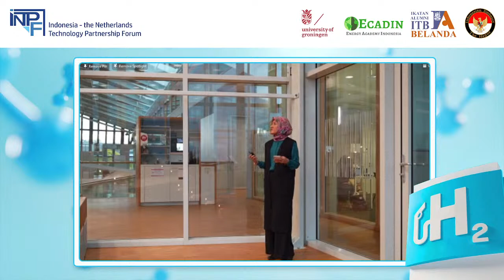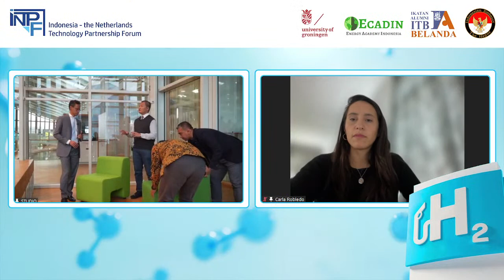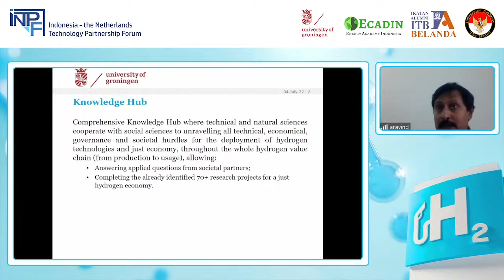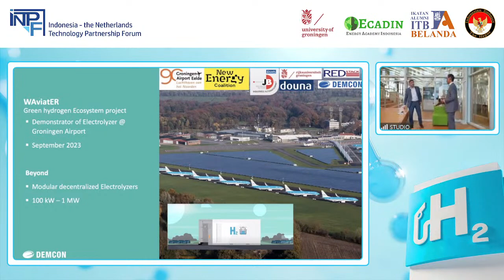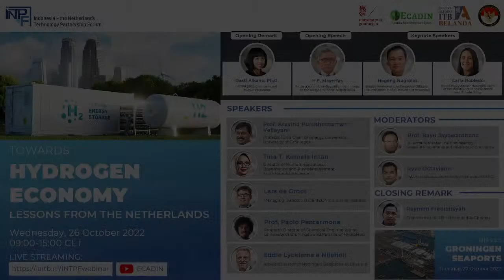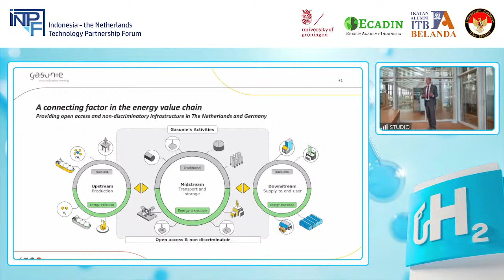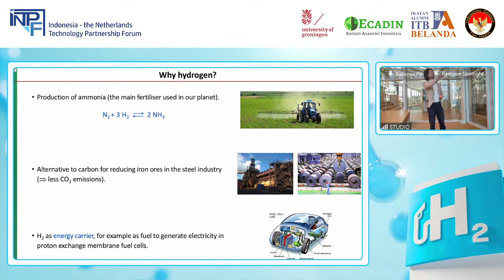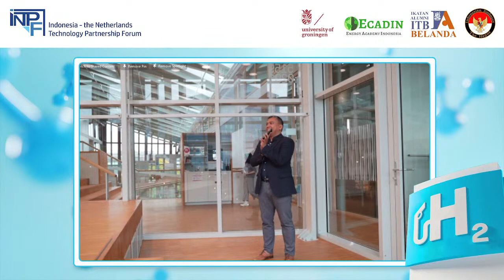[INTPF] Towards Hydrogen Economy: Lessons from the Netherlands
Many studies showed that (green) hydrogen could disrupt global trade and bilateral energy relations, reshaping the positioning of states with new hydrogen exporters and users emerging. In the Indonesia’s energy transition roadmap towards net zero emissions, the country has targeted to utilized hydrogen with a capacity of 328 MW and 9 GW in 2035 and 2060, respectively. However, the hydrogen ecosystem has not yet established in Indonesia.

Nearly a hundred Dutch technology providers with international track records are involved in the development of Dutch hydrogen market with hydrogen production of 9 Million m3 annually. The Netherlands is the second largest hydrogen production in the world, strategically located at the heart of the European hydrogen infrastructure proposed by 11 European grid operators. These best practices potentially help Indonesia create fast-moving research and partnership in hydrogen development.

This event will be held on Wednesday, 26 October 2021, 9-15 CEST/ 14-20 WIB.

Free registration: partnership.iaitb.nl

Opening Remark
Desti Alkano, Ph.D. | INTPF 2022 Chairperson & ECADIN Founder

Opening Speech
H.E Mayerfas | Ambassador of the Republic of Indonesia to the Kingdom of the Netherlands

Keynote Speech
• Hageng Nugroho, Senior Advisor at the Executive Office of the President of the Republic of Indonesia
• Carla Robledo, Senior Policy Advisor Hydrogen Team at the Dutch Ministry of Economic Affairs and Climate Policy.

Speakers:
• Prof. Aravind Purushotnaman Vellayani | Professor and Chair of Energy Conversion, University of Groningen
• Tina T. Kemala Intan | Director of Human Resources, Governance and Risk Management at PT Pupuk Indonesia
• Eddie Lycklama a Nijeholt | Project Director of Hydrogen Backbone at GasUnie
• Lars de Groot | Managing Director ar DEMCON Industrial System
• Prof. Paolo Pescarmona | Program Director of Chemical Engineering at University of Groningen and Partner of HydroHub

Moderators:
• Prof. Bayu Jayawardhana | Director of Mechanical Engineering, Masters Programme, University of Groningen
• Ryvo Octaviano | Technical Consultant Energy Transition at TNO